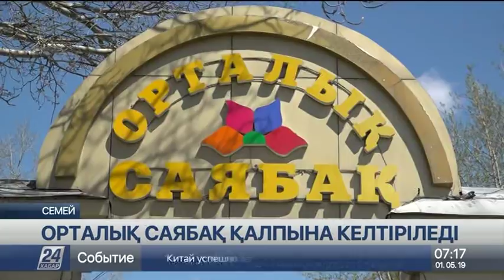1 мамыр 2019 жыл - 07.00 жаңалықтар топтамасы